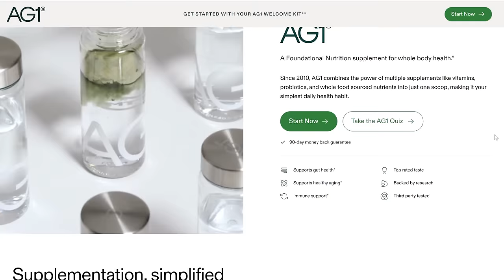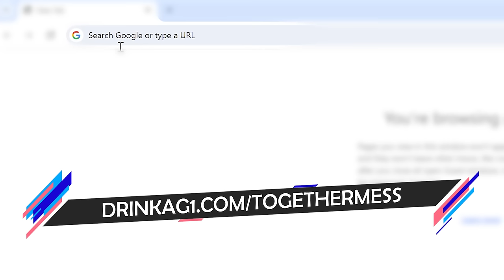Tips to Evade Charity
Thanks to our partner AG1 - Try AG1 and get a FREE one-year supply of Vitamin D3K2 and five free AG1 Travel Packs with your first purchase exclusively

Sickness, sleepovers, and saving the trees. Just like always, we've got a wild episode for you! Stick around until the end to hear one of our best rants yet!

If you are interested in advertising on this podcast or having Jeff and Jordan as guests on your Podcast, Radio Show, or TV Show, reach out to